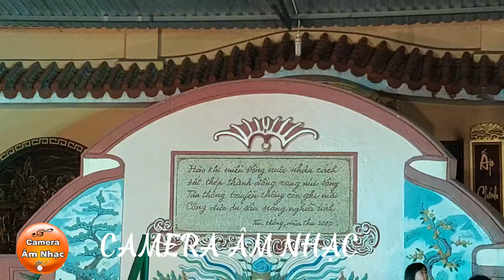Wow Bất Ngờ Ca Sĩ Chế Thanh Xuất Hiện Với bài Hát Ruột Hay Quá Luôn